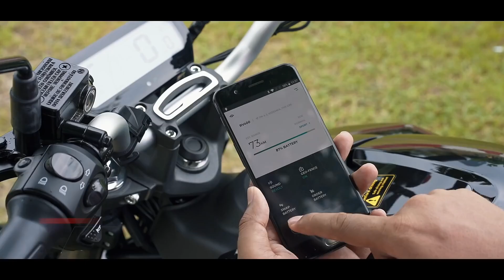India's first electric bike revolt rv 400 | MEDIA VLOGGER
Hi guys
Of all the electric motorcycle prototypes we  seen over years only one has managed to hit the stores meet the revolt rv 400 India's first production electric motorcycle with a claimed range of 156 km an option to charge it to 75 percent in just 3 hours and a bunch of all features it looks like a promising computer motorcycle but it is good enough to replace the petrol motorcyle In your garage

My favourite car mobile charger